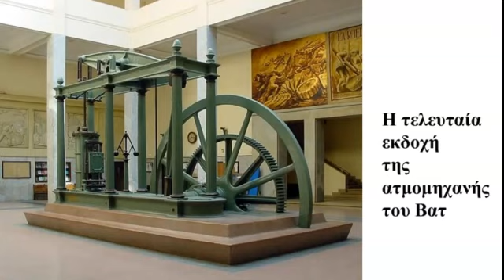Τα τρένα και η ιστορία τους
Μπορείτε να κατεβάσετε ελεύθερα σε μορφή εικονογραφημένου βιβλίου την «Εξέλιξη των μεταφορικών μέσων» από τη διεύθυνση